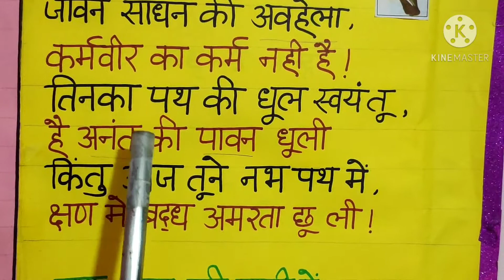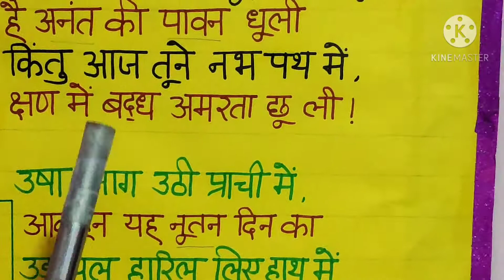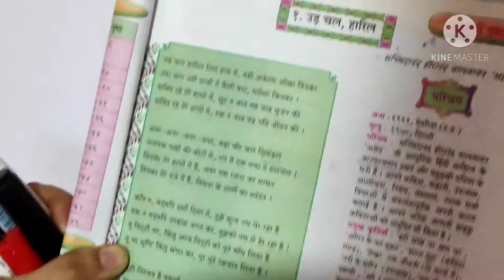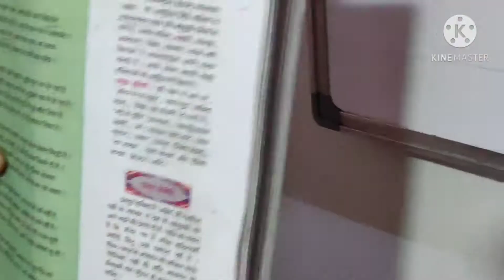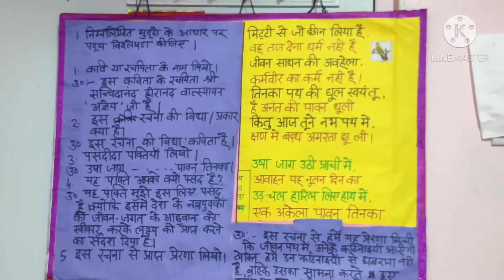कक्षा : १० वी, हिंदी, पाठ - १ ला, उड़ चल, हारिल, भाग - ३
इस विडियो में श्रीमती विमला राय द्वारा दी गई कविता का भावार्थ, शब्दार्थ व पद्य विश्लेषण कर सरलता पूर्वक समझाया जा रहा है ।